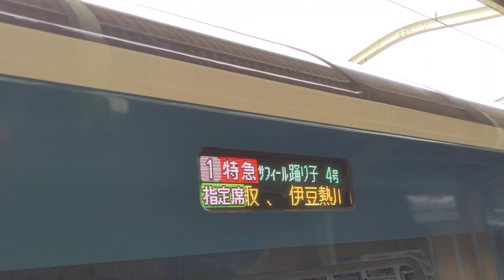サフィール踊り子 フルカラーLED 幕回し？